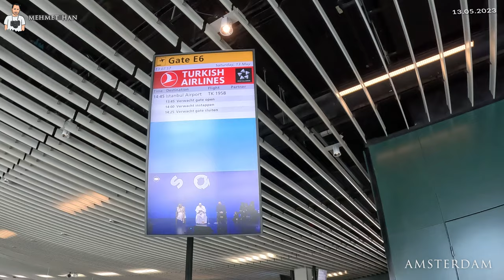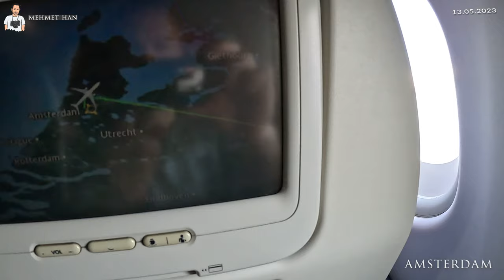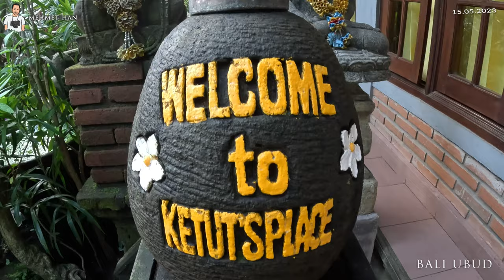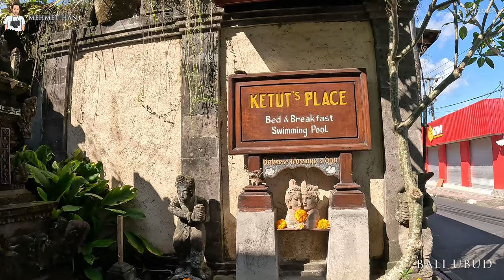Amsterdam - Istanbul - Bali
Amsterdam’dan İstanbul aktarmalı Endonezya’nın Bali Adası’na uçtum. Bali Adası’nda ilk durağım Ubud şehriydi. Ubud’da yerleştiğim ilk otelim adeta bir ormanın içerisinde gibiydi. Sizler için macera dolu yolcuğumu ve Bali Adası’nda konakladığım yemyeşil bir doğa harikası içindeki Ketut's Place Bed & Breakfast Ubud otelimi görüntüledim.